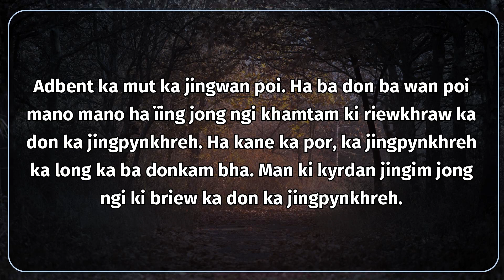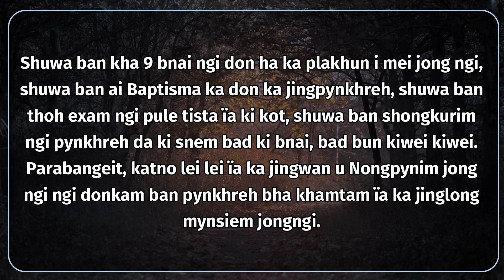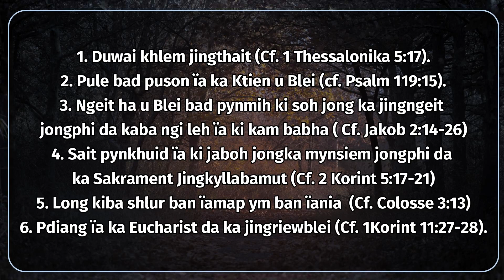Kumno ban pynkhreh ïa ka Adbent?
Adbent ka mut ka jingwan poi. Ha ba don ba wan poi mano mano ha ïing jong ngi khamtam ki riewkhraw ka don ka jingpynkhreh. Ha kane ka por, ka jingpynkhreh ka long ka ba donkam bha. Man ki kyrdan jingim jong ngi ki briew ka don ka jingpynkhreh. Shuwa ban kha 9 bnai ngi don ha ka plakhun i mei jong ngi, shuwa ban ai Baptisma ka don ka jingpynkhreh, shuwa ban thoh exam ngi pule tista ïa ki kot, shuwa ban shongkurim ngi pynkhreh da ki snem bad ki bnai, bad bun kiwei kiwei. Parabangeit, katno lei lei ïa ka jingwan u Nongpynim jong ngi ngi donkam ban pynkhreh bha khamtam ïa ka jinglong mynsiem jongngi. Ka jingpynkhreh ba nyngkong eh kadei ban wanphai noh mynta na ka lynti ba bakla bad ban ïaid noh ha ka lynti ka ba dei bad shisha. Mynta ngan sam haphi tang katto katne  ki mat pynkhreh ïa ka Adbent:
1. Duwai khlem jingthait (Cf. 1 Thessalonika 5:17).
2. Pule bad puson ïa ka Ktien u Blei (cf. Psalm 119:15).
3. Ngeit ha u Blei bad pynmih ki soh jong ka jingngeit jongphi da kaba ngi leh ïa ki kam babha ( Cf. Jakob 2:14-26)
4. Sait pynkhuid ïa ki jaboh jongka mynsiem jongphi da ka Sakrament Jingkyllabamut (Cf. 2 Korint 5:17-21)
5. Long kiba shlur ban ïamap ym ban ïania  (Cf. Colosse 3:13)
6. Pdiang ïa ka Eucharist da ka jingriewblei (Cf. 1Korint 11:27-28).
7. Long ki atiar ka jingsuk bad jingïatylli ( Cf.  Ephesus 4:25)
8. Trei bad pyndonkam hok ïa ka spah ka phew (Cf. Jingphawer 14:23; 28:19)
9. Ïarap ïa ki ba duk-rangli, ba pang-shitom  (Cf. 1:27)
10. Leh bha ïa baroh kiar na ka leh shiliang khmat (Cf. Jakob 1:19-27; 2:1-4).
11. Kiar na ka jingjaituh hynrei long ki ba smat ban trei ïa la ka kam
(Cf. 2 Thes 3:6-10 Jenesis 2:15).